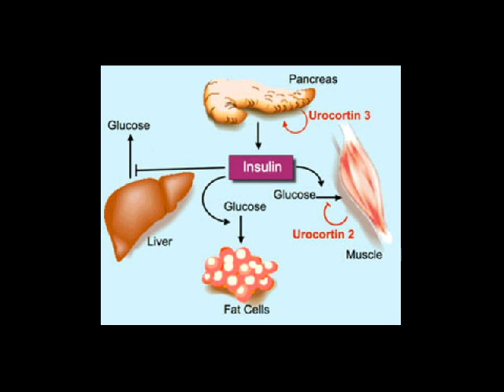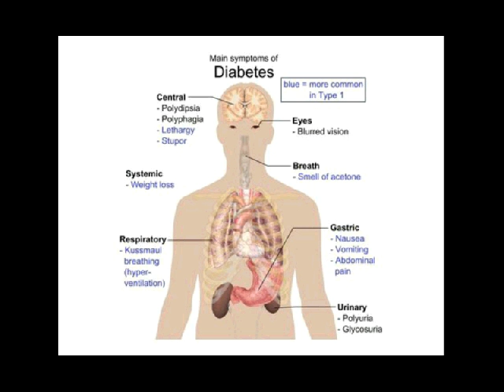diabetes indonesia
Kontak 7DE110F2